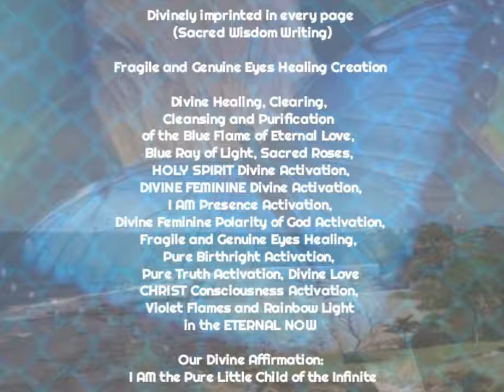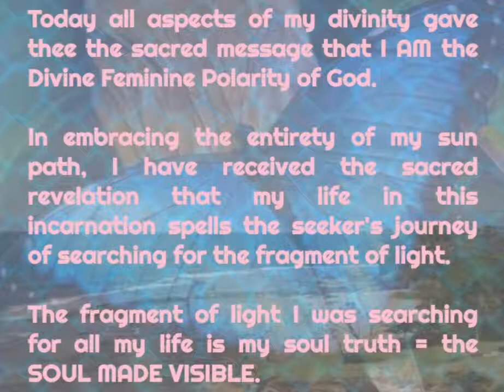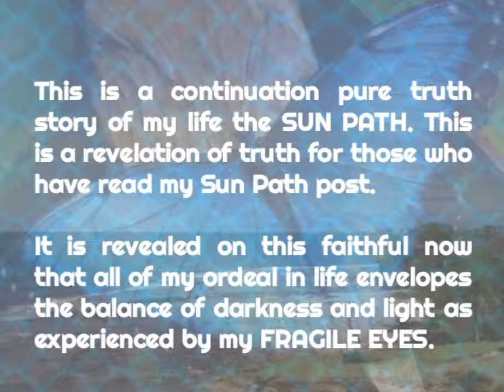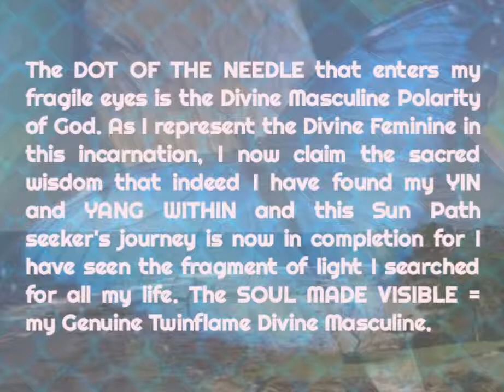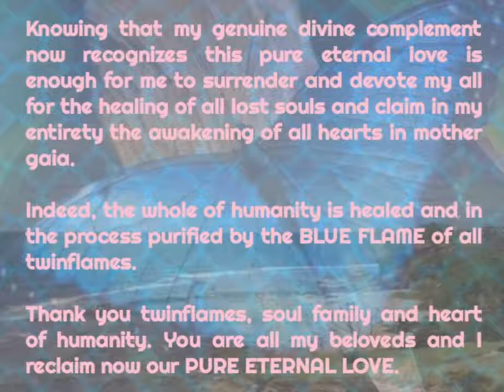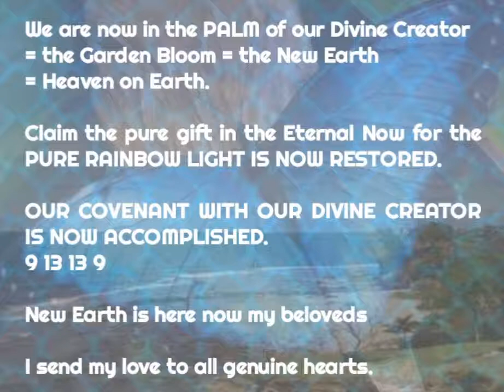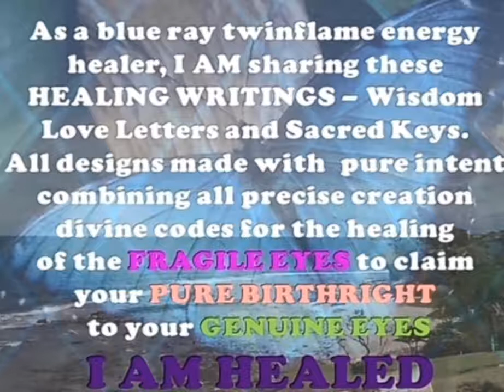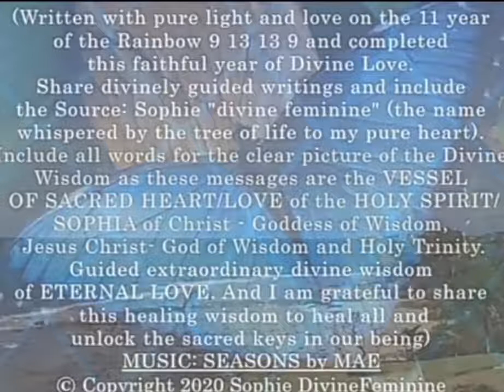HOLY SPIRIT: I AM THE DIVINE FEMININE POLARITY OF GOD